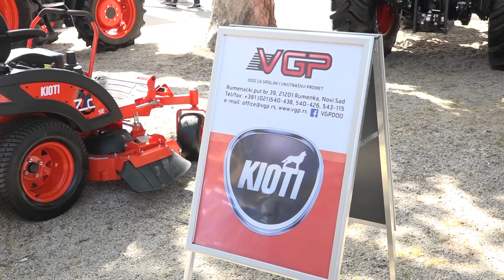IZUZETNO TRAŽENI "KIOTI" TRAKTORI U CELOM SVETU, DOSTUPNI POLJOPRIVREDNICIMA U NAŠOJ ZEMLJI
Kompletnu ponudu južnokorejskog brenda "KIOTI" predstavila je na Sajmu u Novom Sadu kompanija "VGP". Svi traktori prodaju se sa punom opremom, a odlukuje ih pouzdanost i cena. Garancija u trajanju od 5 godina, obezbeđene delove i servise u intervalu od 500 radnih sati, samo su deo razloga, zbog čega se sve više evropskih proizvođača odlučuje za ovaj brend.